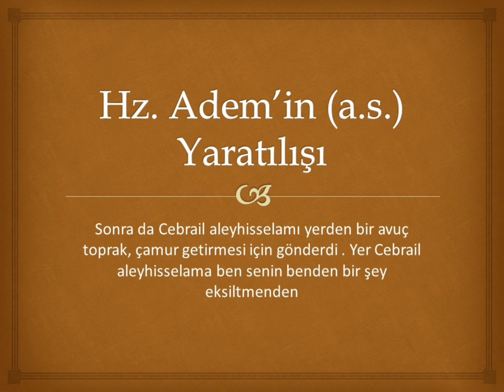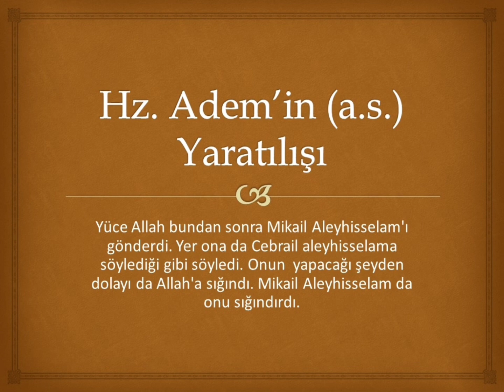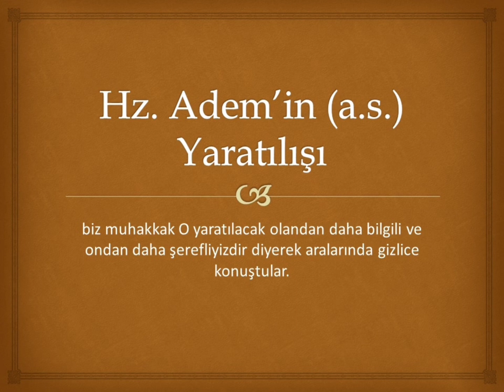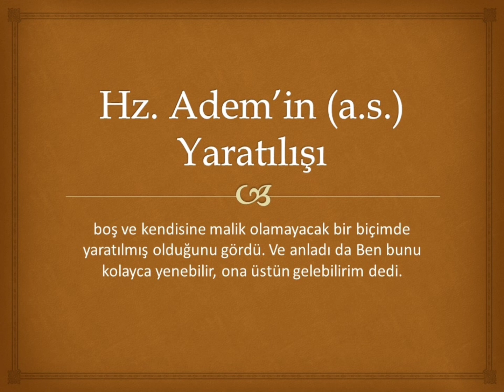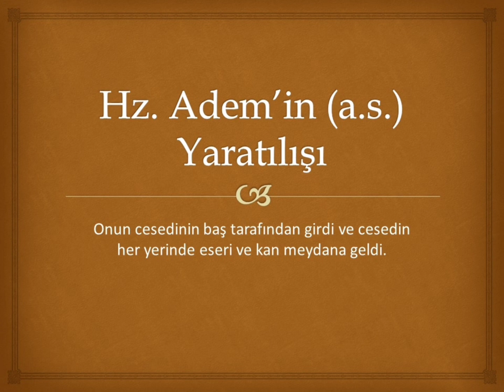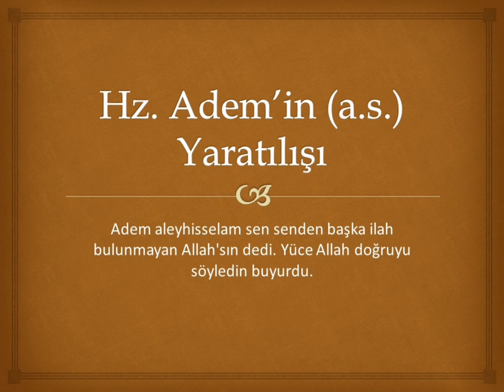Hz. ADEM'İN (a.s.) YARATILIŞI, İLK İNSAN NİÇİN, NEYDEN ve NASIL YARATILDI?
Allah (c.c.) yere seslenişi, büyük meleklerin yer ile imtihanı, Azrail'in (a.s.) hangi renk topraklar ile geri geldiği, Hz. Adem'in (a.s.) adının nerden geldiği, iblisin  Hz. Adem'in (a.s.) yaratılmış bedeni ile konuşması ve teması, melekler ve şeytanın korkması, şeytanın Hz. Adem'in (a.s.)neden yaratıldığına dair tahminleri, ilk insanın aksırması ve sonrasında neler oldu ...

Bu ve daha fazla sorunuzun cevabını bu videoda bulacaksınız.

Böyle rivayet edilmiştir. En doğrusunu ALLAH (c.c.) bilir.